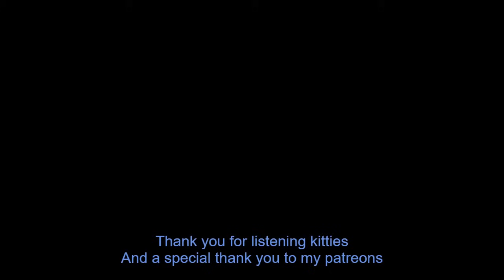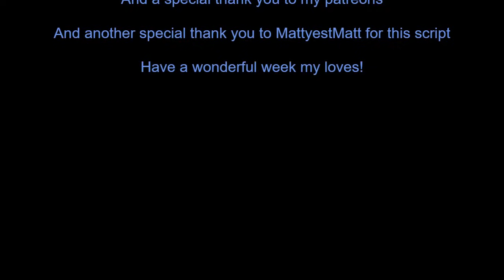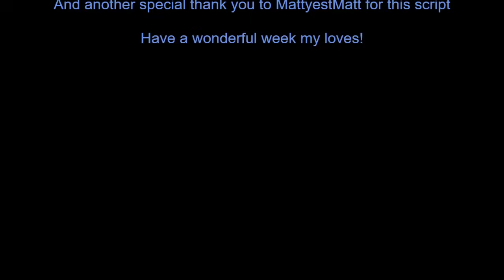Your Big Sister's Friends are Yanderes (FF4M) (Yandere) (Script by MattyestMatt)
You wake up tied to a chair, and before you stands your elder sister's best friends. Turns out, your shy nature has gotten you into some trouble.

(As usual, there were a few hiccups in the recording that I couldn't figure out how to fix. Hopefully, the quality is still decent enough for you to enjoy.

Script by MattyestMatt

There are no other gendered versions of this audio as I did not want to over step with using another party's script.